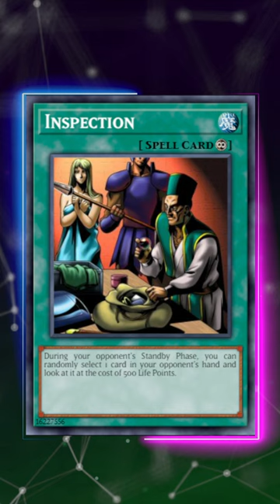WHY WAS LAST TURN BANNED?